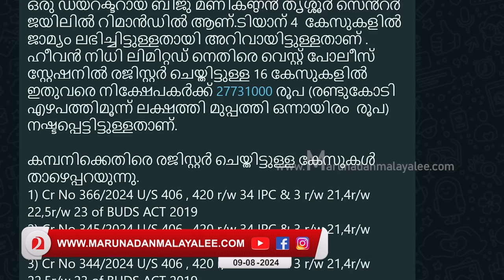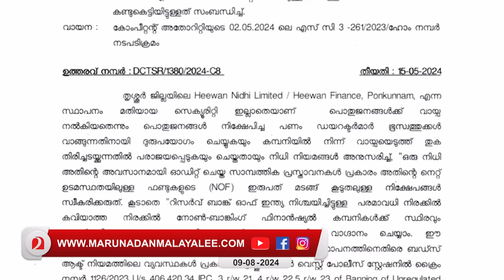പത്മശ്രീയുടെ മറവിൽ തട്ടിപ്പ്: സുന്ദർ മേനോന്റെ ഇപ്പോഴത്തെ അവസ്ഥ I About Padmasree dr sundar menon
നൂറോളം കേസുകൾ..ബാങ്ക് അക്കൗണ്ടുകൾ മരവിപ്പിച്ചു..
പത്മശ്രീയുടെ മറവിൽ തട്ടിപ്പ്: സുന്ദർ മേനോന്റെ ഇപ്പോഴത്തെ അവസ്ഥ